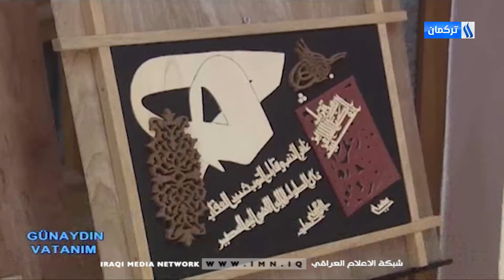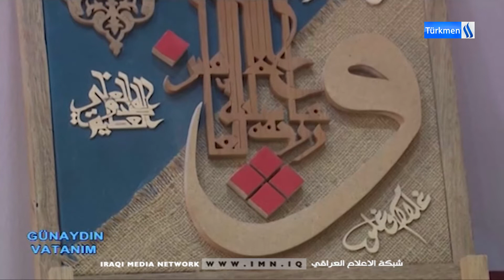Günaydın Vatanım Programı